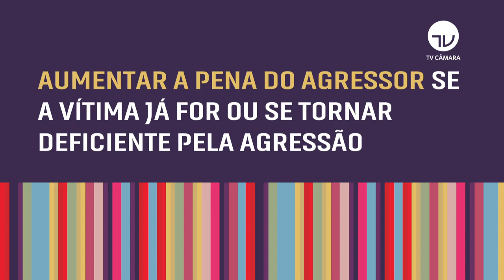Rosangela Gomes explica proposta de combate à violência contra mulher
A partir deste semestre, as autoridades passaram a ser obrigadas a informar se a agressão doméstica a uma mulher fez com que ela se tornasse deficiente. Ou mesmo se, no caso de a vítima já ser deficiente, sua condição piorou por causa do ataque. A deputada Rosângela Gomes (Republicanos-RJ) foi autora da proposta que deu origem à lei.

Apresentação - Mariana Monteiro